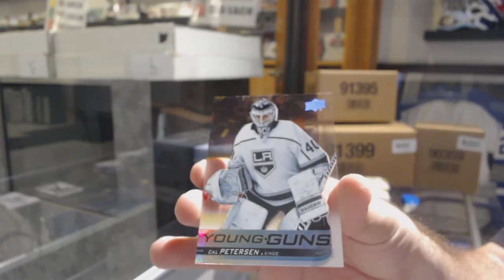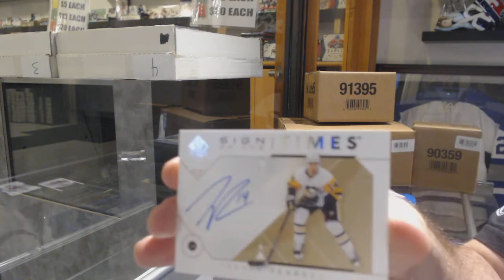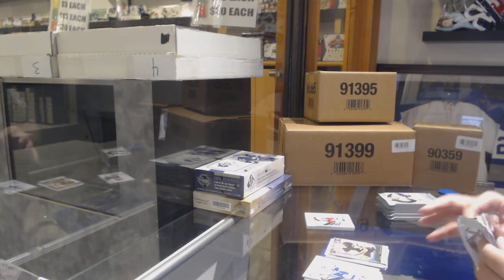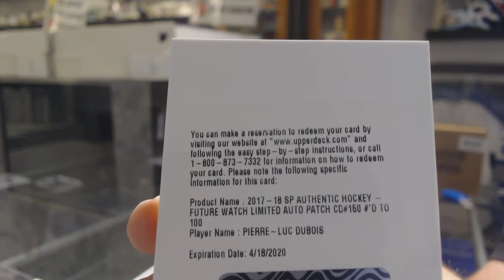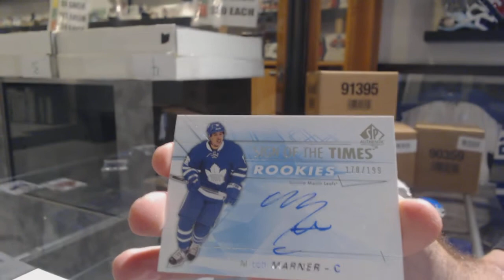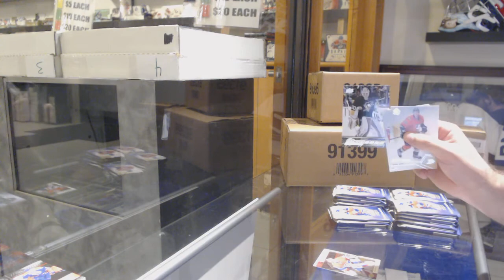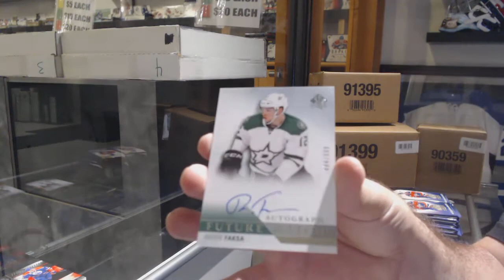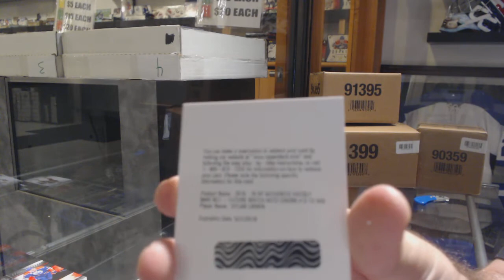Multiple Year Upper Deck SP Authentic Hockey 4 Box Break - C&C GB #10,104